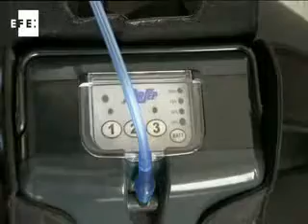A fuerza de cicatrices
Madrid, 15 nov (EFEsalud). En España sufren la enfermedad de la fibrosis pulmonar idiopática 13 mujeres y 20 hombres por cada 100.000 habitantes. Es una enfermedad rara, crónica, progresiva y que afecta a mayores de 50 años.

 Juan Fernando Calero padece la FPI . Sufre disnea, tos seca, irritativa e incapacitante en algunos casos Todo ello provoca la necesidad de oxígeno asistido, incluso durante las 24 horas del día.

En palabras de  la doctora Claudia Valenzuela , neumóloga del Hospital Universitario de La Princesa de Madrid, la FPI "es una enfermedad que se limita a los pulmones y se caracteriza por tener depósitos de tejido colágeno y producir fibrosis en el intersticio pulmonar".